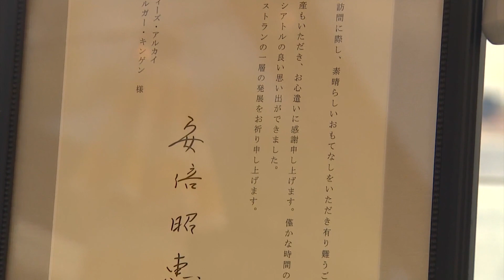'We are just devastated': Seattleites react to assassination of former Japanese prime minister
Japan's longest-serving prime minister made a brief stop in West Seattle in 2018.